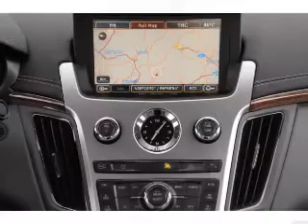2012 Cadillac CTS - Woburn MA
Phone:
Year: 2012
Make: Cadillac
Model: CTS
Trim: Premium
Engine: 3.6 liter 6 cylinder 24 valve
Transmission: 6-Speed Automatic
Color: Blue
Mileage: 0
Address:
201 Cambridge Rd